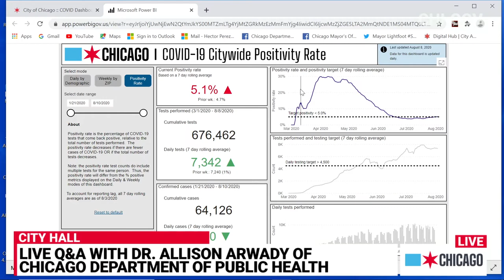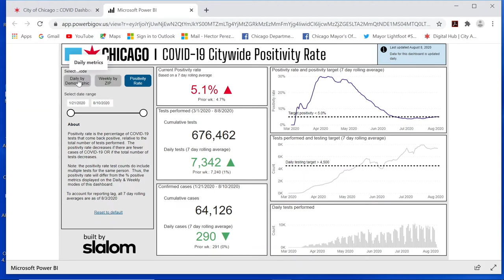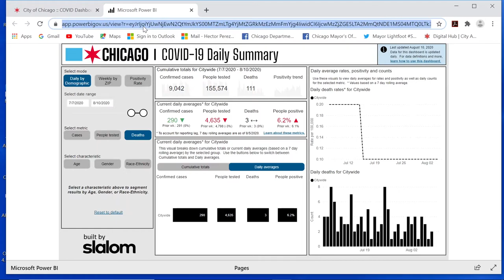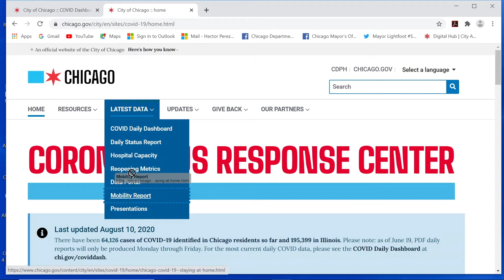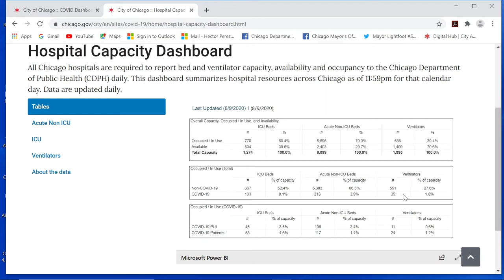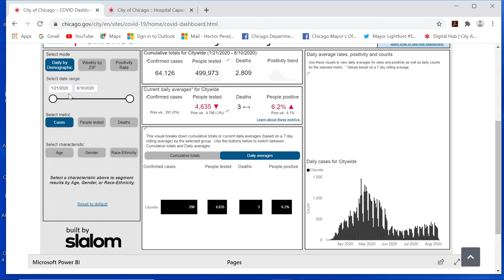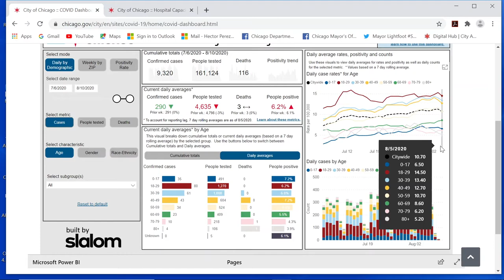The Doc is in: AskDrArwady August 11, 2020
A recording of the livestream on Facebook and Twitter. Dr. Allison Arwady, CDPH Commissioner, provides the latest updates on COVID-19 from City Hall in Chicago.